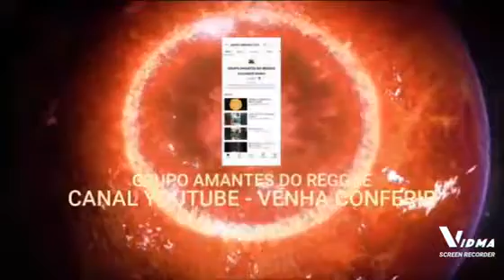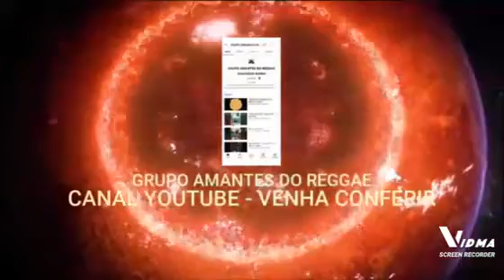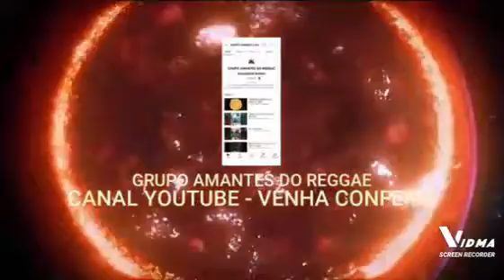GRUPO AMANTES DO REGGAE SALVADOR BAHIA